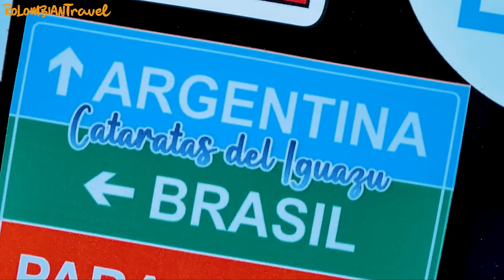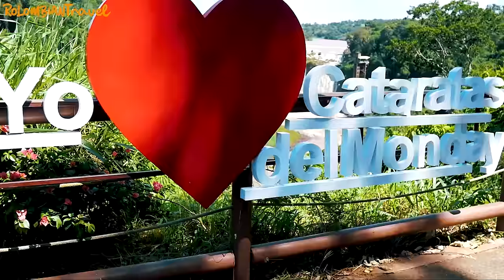⚠ Así recibe PARAGUAY a los COLOMBIANOS 🇵🇾🇨🇴 Primeras 24 hs en CIUDAD DEL ESTE // CAP. 142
Entramos a Paraguay con mucha incertidumbre por todo lo que nos dijeron antes de entrar ▶▶ ¿Cómo nos recibieron los paraguayos? Mira el capítulo completo.

👍🏼 ¡SÍGUENOS! 👍🏼